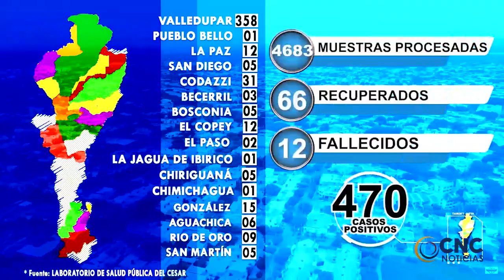CODAZZI, SEGUNDO MUNICIPIO CON MAS COTAGIOS EN EL DEPARTAMENTO